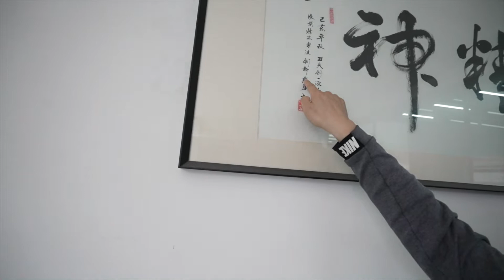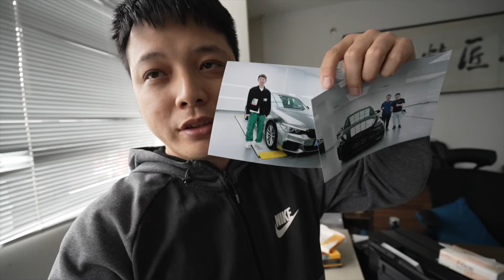丑夫贴膜——我的店